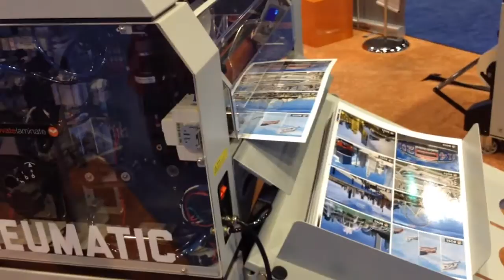Graph Expo 2015 hot new products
Sydney Stone visited Graph Expo 2015 and here are some of the new products that we saw!